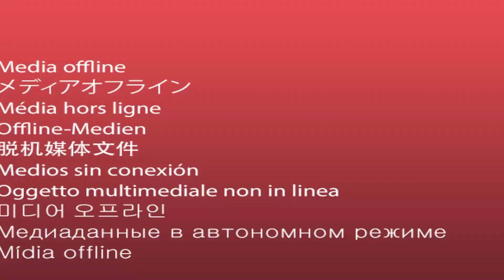Celebs Who Have Been BANNED From SNL For LIFE!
Welcome back to Film Craze, today on the channel we are going to talk about the Celebs who have been banned from SNL for life. Saturday Night Live has become one of television's longest-running programs and has seen countless musicians, actors, athletes and other celebrities make coveted guest appearances since its premiere in 1975. However, some of these guest appearances didn't go as planned, resulting in some high-profile celebs receiving a ban from the show. Below are five of the most high-profile cases.

Adrien Brody. Adrien Brody saw his welcome worn out at the sketch comedy show after a disastrous 2003 appearance, as reported by The List. While introducing musical guest Sean Paul, the Academy Award winner donned dreadlocks and improvised a cringe-worthy Jamaican patois as he welcomed the dancehall superstar. Brody's decision to go off-script earned him a lifetime ban from producer Lorne Michaels and he has not appeared on the show since. Sinead O'Connor. Sinead O'Connor's 1992 SNL appearance resulted in a lifetime ban from the show and heavily damaged the Irish singer's career as she used her platform to highlight abuse by the Catholic Church, according to a report by The Things. During an acapella performance of Bob Marley's "War," O'Connor pulled out a photo of Pope John Paul II and told the audience to "fight the real enemy" before tearing it up.  She was subsequently banned from the show, with reruns showing a version of the performance from a rehearsal rather than the controversial live one.